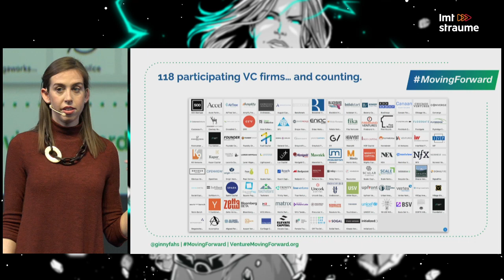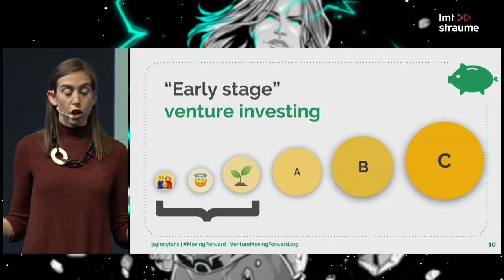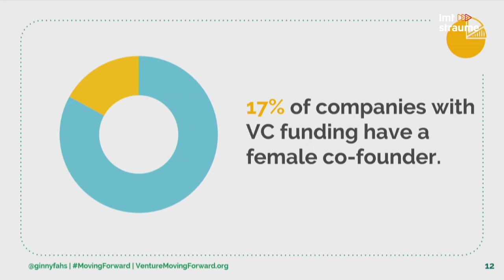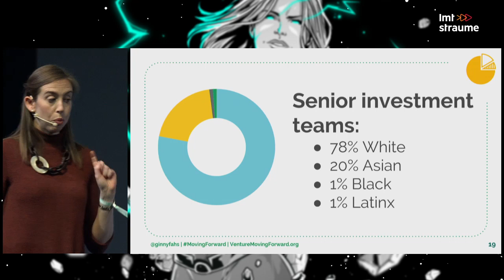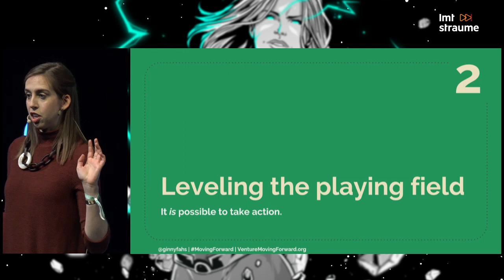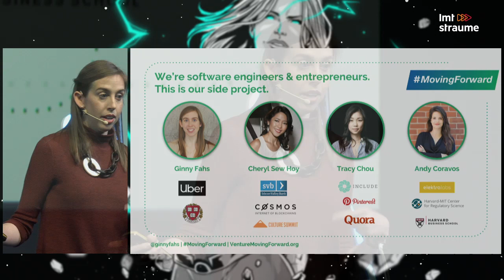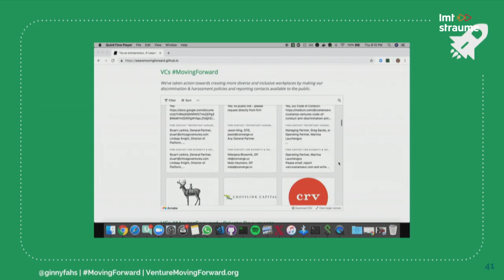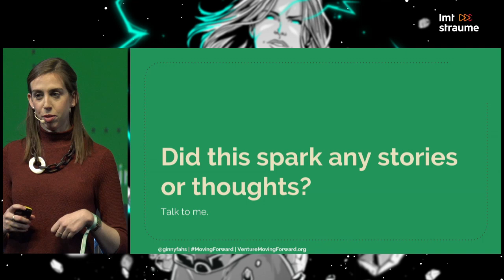TechChill 2019: Power Imbalances in VC Fundraising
Ginny Fahs, Co-founder of movingforward at Uber joining the agenda block "Invest for Impact".
Venture capital is often criticized for the severe power imbalances that taint relations between investors and entrepreneurs. But why do these power imbalances exist? How are they stunting innovation? And how can we challenge them?
This session will:
Characterize dynamics that feed the intense power imbalances in venture capital worldwide
Detail the rise of a widespread social movement called MovingForward, which has been endorsed by major U.S. venture capital firms like a16z, Sequoia, Greylock, Benchmark, Accel, and Softbank, and that will launch in Europe in March 2019.
Outline concrete tactics for making venture capital more inclusive and equitable from the investor, entrepreneur, and broader tech industry perspectives.